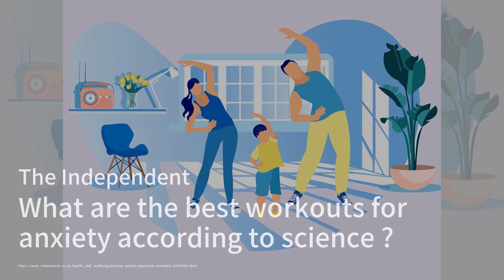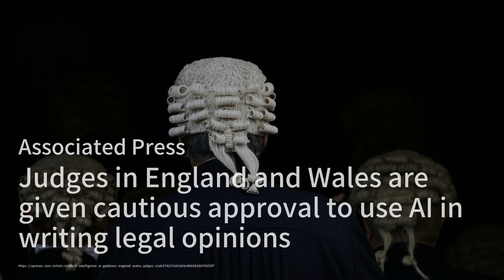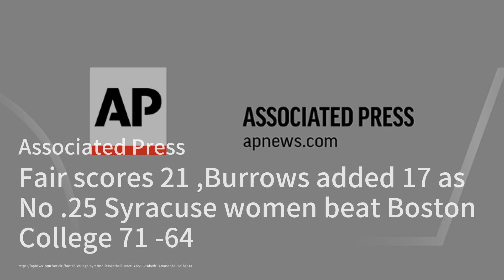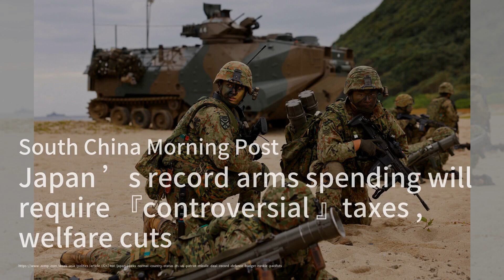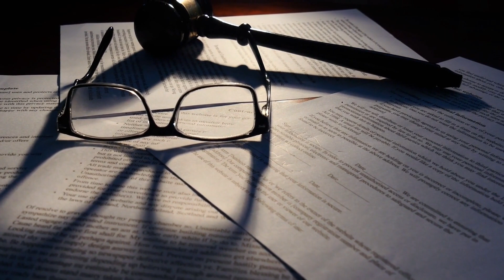France's butter sector churned up after watchdog exposes flaws；What are the best workouts for anxiet